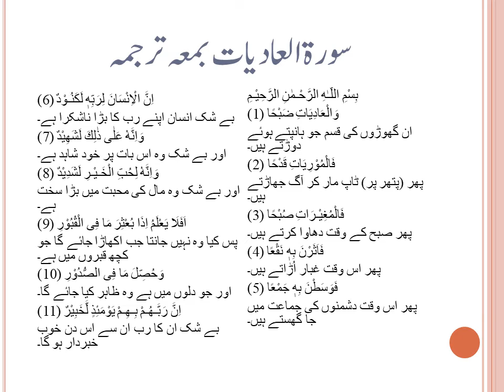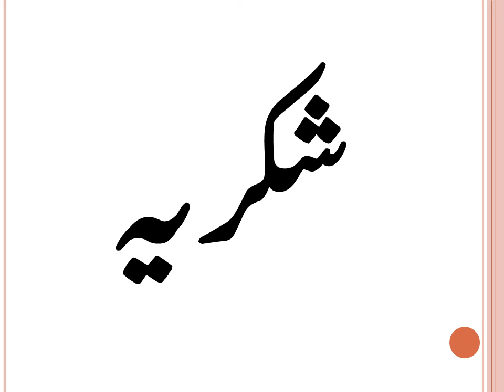Islamiat Lecture #1 Grade VIII (Matriculation)